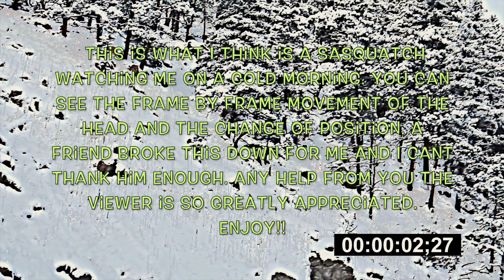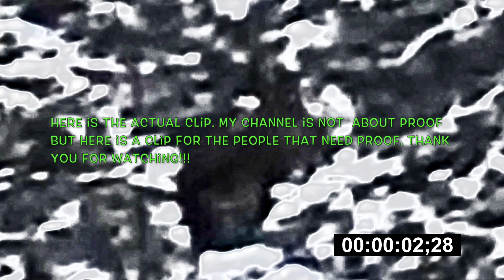Bigfoot Watching Me?